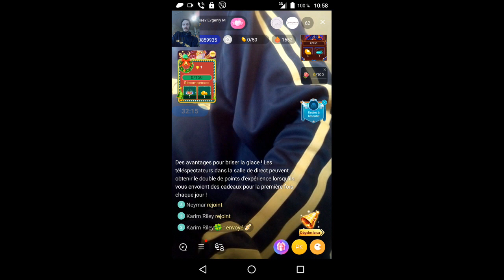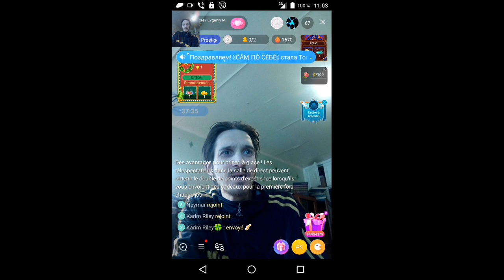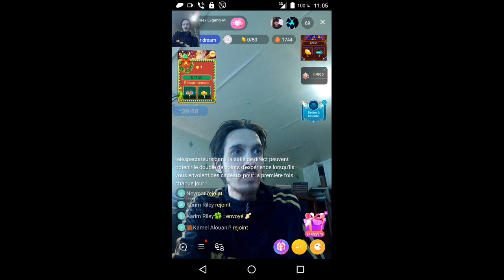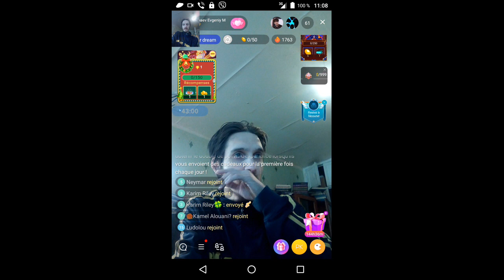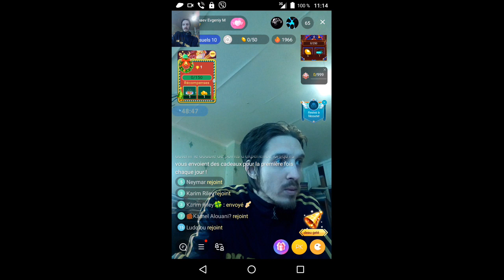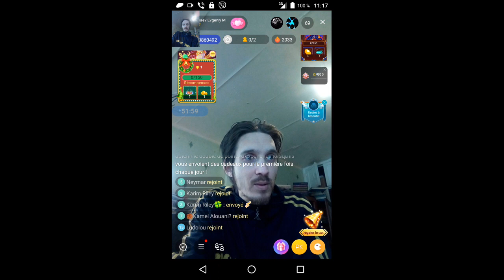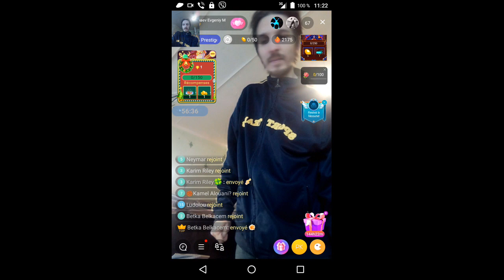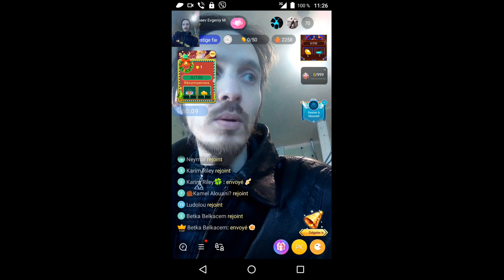gubaev eVGENIY Maratovich PIANIST musician COMPOSER 2021 12 25 10 56 50